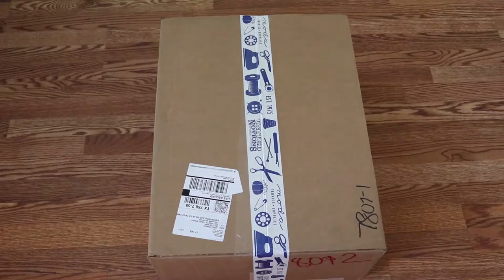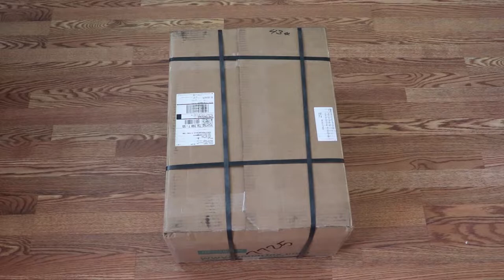Weekly Update 5-14-20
Let us know what you think of this video in the comments below!

Box 1
Garden Journal from QT Fabrics

Box 2
Snow Valley from Wilmington

Box 3
Bloomington from Moda

Box 4
Various Notions

Box 5
Restock of various items

Box 6
Various Moda Bolts